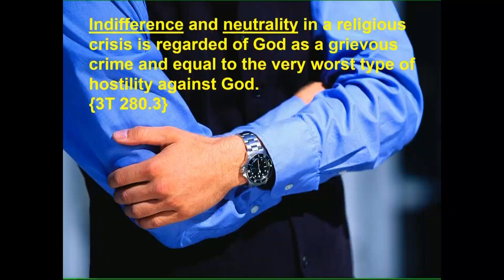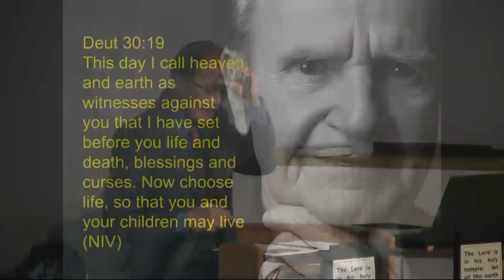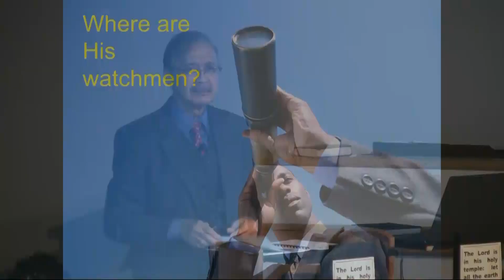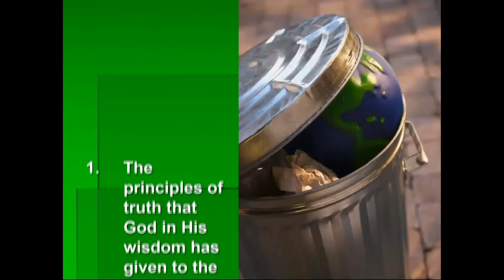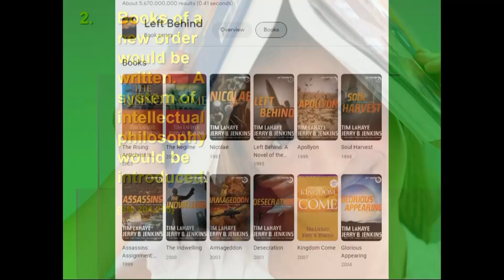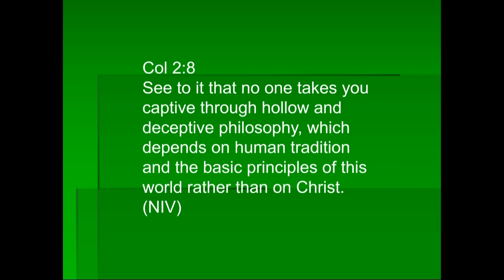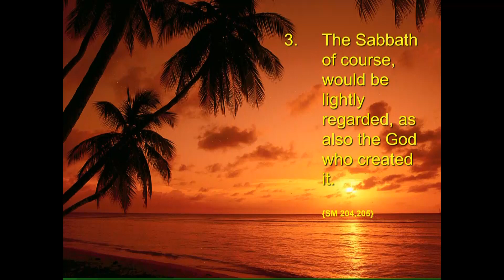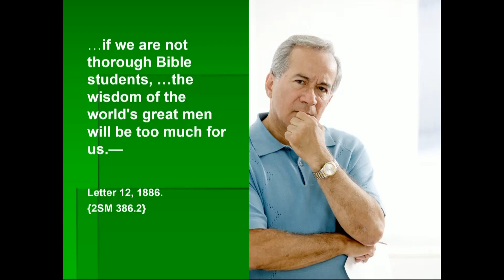Elder Norman Sacro - The Curse of Meroz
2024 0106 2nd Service